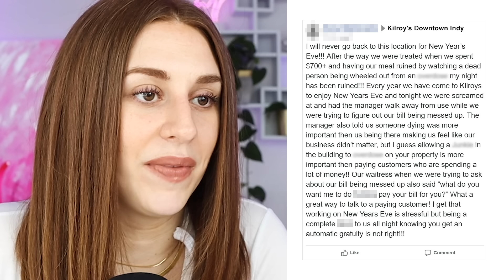Social Media Posts that Got People FIRED - REACTION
Hey guys, today on my channel we are reacting to some social media posts that got people FIRED.